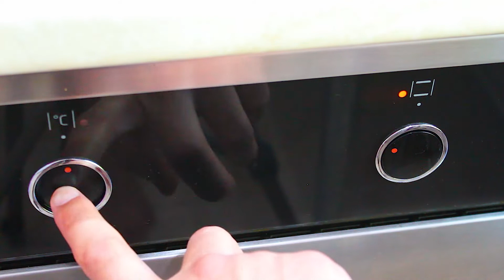У вас есть Хлеб и Чеснок? Тогда сделайте ЧЕСНОЧНЫЕ ГРЕНКИ как в Баре. (ASMR)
Чесночные гренки с Соусом Тартар из чеснока и укропа. Что может быть лучше для закуски?
Самый простой и быстрый рецепт. Минимум ингредиентов и времени. Буквально через 15 минут у вас на столе будут обалденно вкусные, хрустящие снаружи и мягкие внутри чесночные сухарики и пикантный нежный соус.
💚💚💚ВНИМАНИЕ ❗❗❗  ПЕРЕВОД на Ваш ЯЗЫК.
В видео есть субтитры с описанием всех действий на различных языках.. Включите СУБТИТРЫ и выберите свой Язык💛
Ингредиенты для гренок:
1.Хлеб ржаной
2.Чеснок - 8-10 головок
3. Масло растительное -50 мл.
4. Соль -1 чайная ложка
Ингредиенты для Соуса:
1.Чеснок -2-4 головки
2.Сметана -3 столовых ложки
3.Майонез -50 грамм
4.Соль -1 чайная ложка
5.Паприка(молотый сладкий перец) -1/2 столовой ложки
6. Перец черный молотый -1/2 чайной ложки
7.Масло растительное -10 мл.
8. Укроп свежий- 1 пучок
ВНИМАНИЕ!!! Для простоты и легкости рецепта для Соуса, можно паприку, перец черный и масло не добавлять. Уверяю вас, что вкус от этого не ухудшится